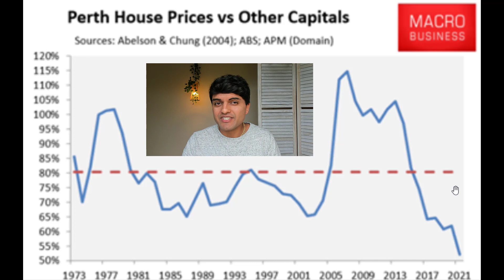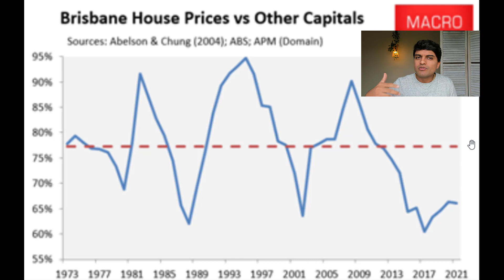Will the Australian Housing BOOM Keep Going? Brisbane & Perth Property Market DEEP DIVE!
What is the Capital Growth Potential for Brisbane & Perth over the next 3 Years?

This video shows the rationale of buying investment property in these cities in 2022.

Chapters:
00:00:00 - Property Investing: Where Capital Growth Will Occur
00:01:16.000 - The Cycle of Gold Coast House Prices
00:02:22 - Price Disparity in Perth
00:03:46 - The Rise and Fall of the Mining Boom in Perth
00:04:55 - Interstate Migration and Market Performance in Perth
00:05:59 - Property Prices in Brisbane
00:07:13 - The Frequency of Flooding in Brisbane
00:08:16 - Property Prices and Lifestyle in Brisbane
00:09:19 - Value in Regional Areas
00:10:22 - Thank You for Being Part of the Community

LEARN MORE 👇

💡 I Help People Achieve PASSIVE INCOME Through Property Investing Using Our System To Buy Top 5% Growth & High Cashflow Property and Build A Portfolio, WITHOUT Wasting Months Doing "Research", Spending Weekends At Inspections OR Dropping $15k On Buyers Agents Each Time

MESSAGE ME!